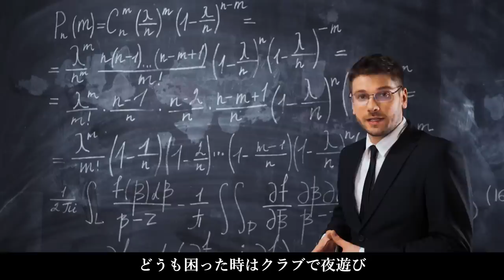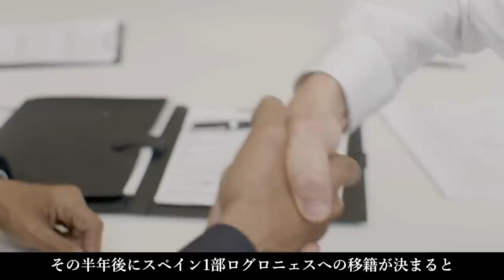【中田英寿が憧れた天才】圧倒的な才能を持ちながら期待外れに終わった選手を紹介【消えた天才、前園、梶山、財前】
「何してんの？トレーナー」販売サイト
発送は国内に限らせていただきます

00:00　オープニング
00:36　前園真聖
03:54　梶山陽平
06:27　財前宣之
09:11　ED 北澤豪への提言